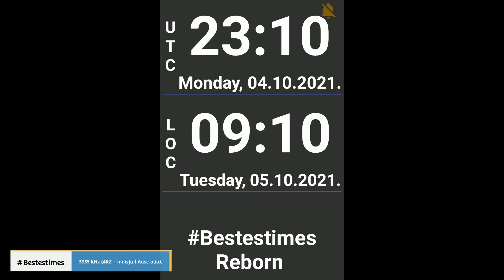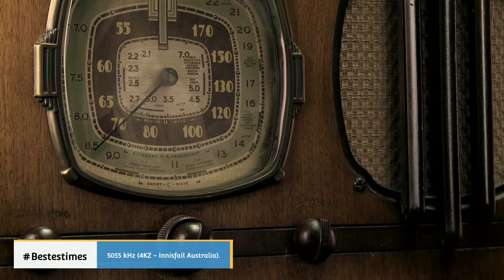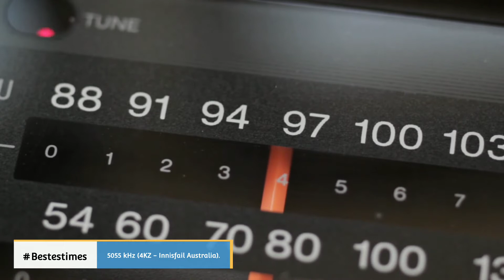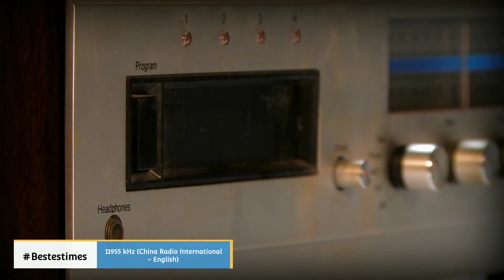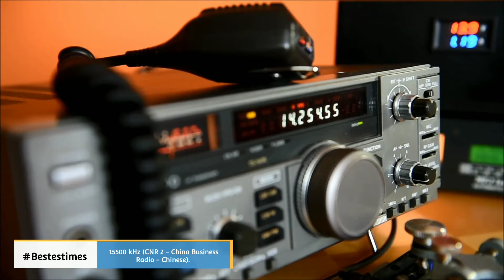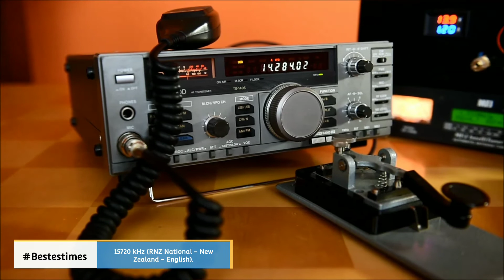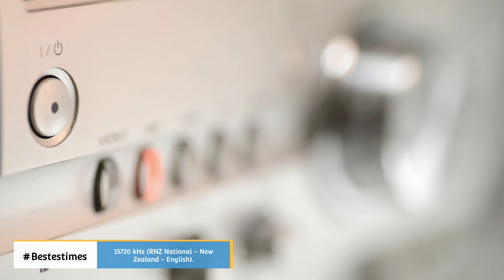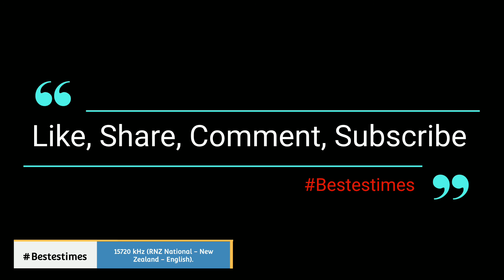Shortwave Radio Listening - 05th Oct 2021 (AM).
Video / Editing by : Brad (Bestestimes).

Let's Support Locals Giving it ago. Putting lots of effort into their Work.
Let's help make it easier for them.